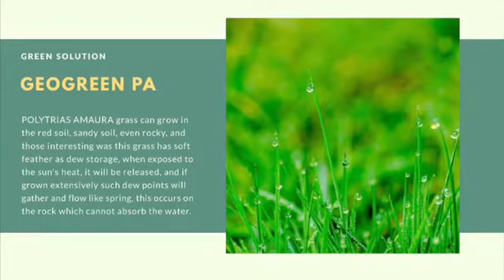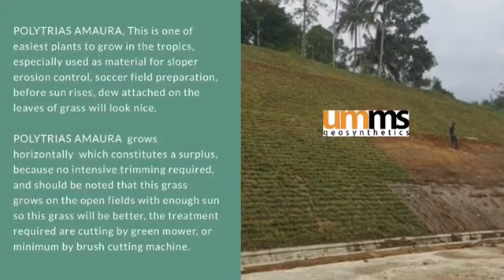PT UMMS GRASS ENGINEERING SLOPE EROSION CONTROL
BIO-ENGINEERING PA FOR SLOPE EROSION CONTROL